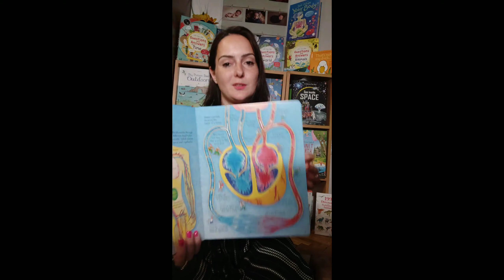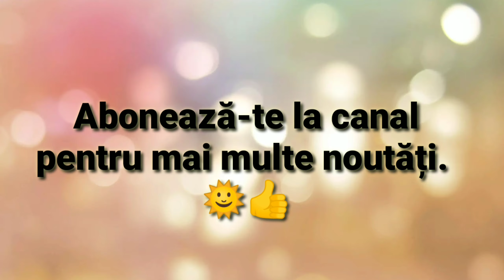Cum pot deveni reprezentant USBORNE?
Pentru detalii sau informații suplimentare mă găsești pe pagina de Facebook